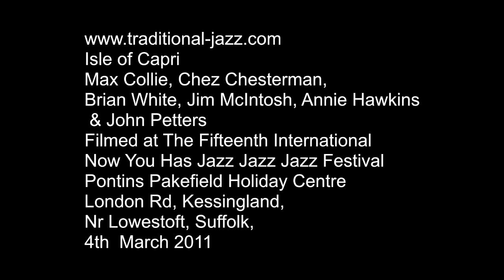Isle of Capri - Max Collie's All Star Festival Band (Long Drum Solo)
Filmed at the Pontins Pakefield Now You Has Jazz Jazz Jazz Festival on Friday 4th March 2011.
this was a feature for John Petters (drums) who takes the last solo, which is an extended drum feature.
The band comprises: max Collie, trombone, Chez Chesterman, cornet, Brian White, clarinet, Gentleman Jim McInstosh, banjo and Annie Hawkins, bass.
This was part of Max's 80th birthday celebration.